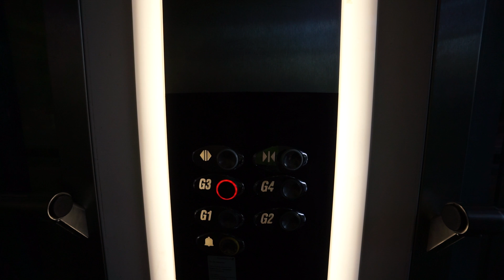Sweden, Stockholm, Skärholmen C MSCP, OTIS elevator